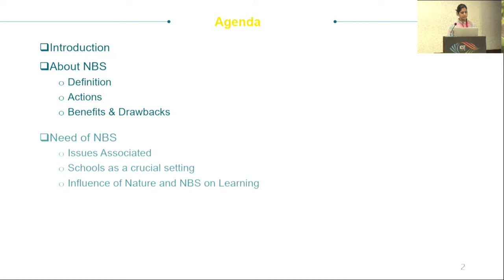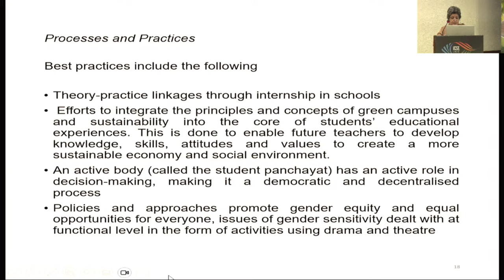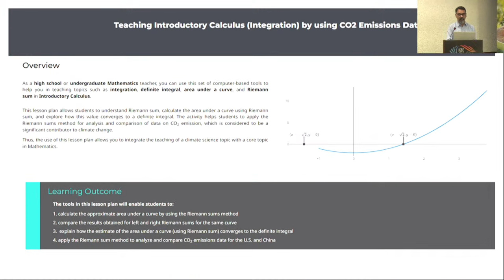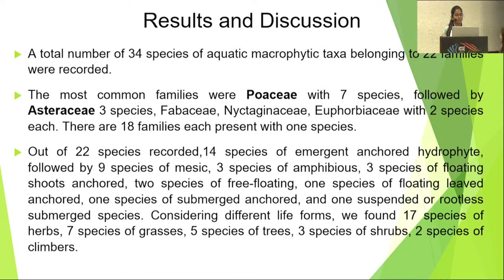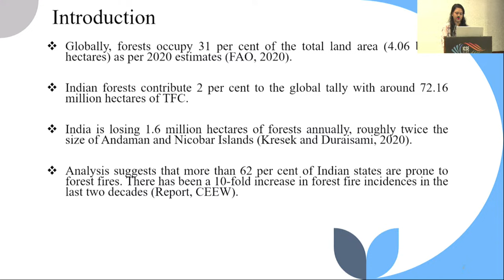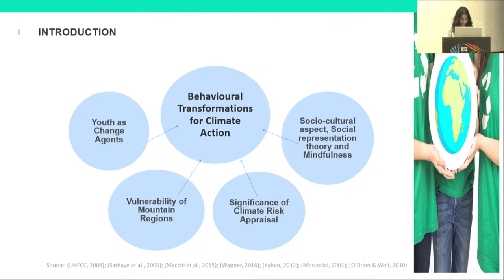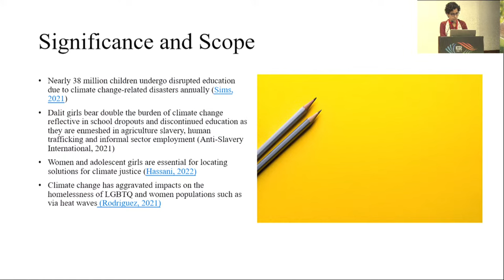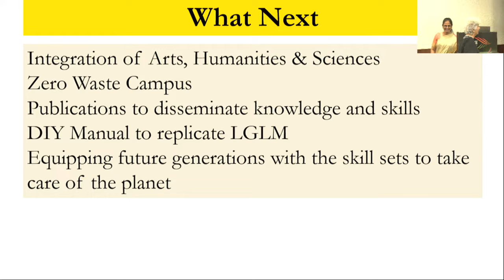DAY 2 | Thematic Parallel Session 11 | ICSE 2023